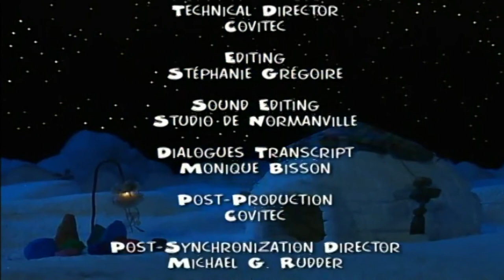Wumpa's World: Hot Enough For Ya? - Ep.1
Here's a special treat for you. Wumpa's World. These are the episodes from Season 1. Enjoy.